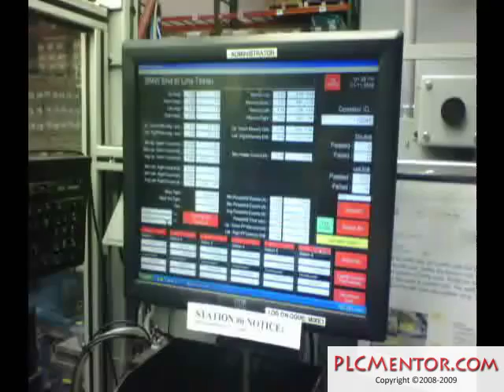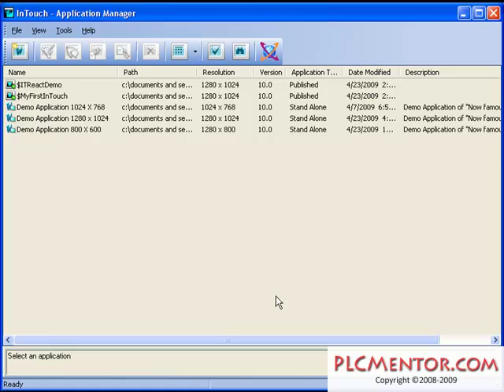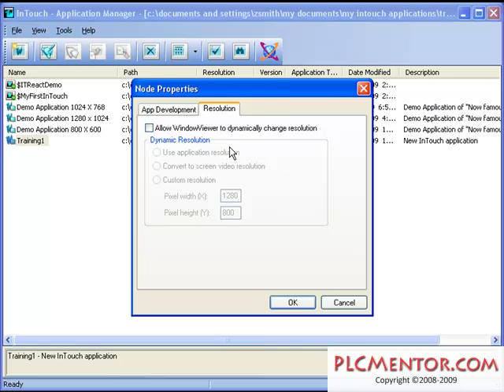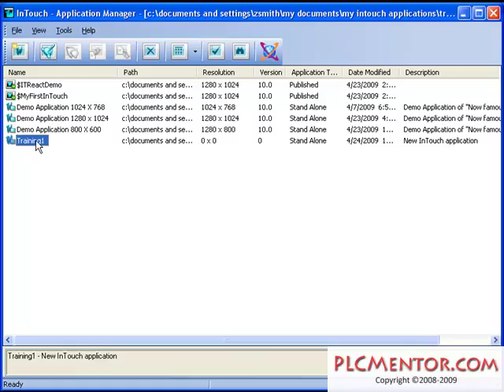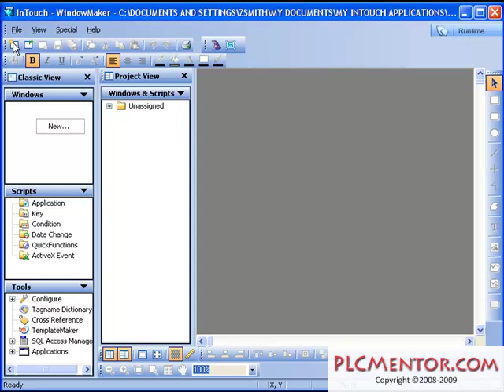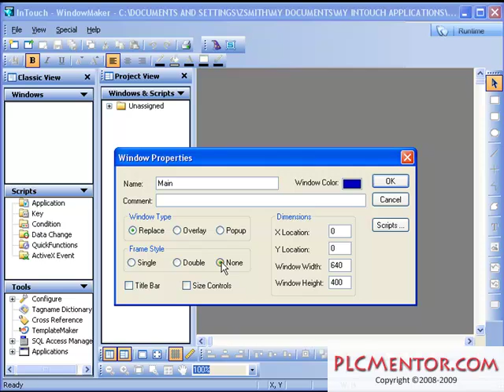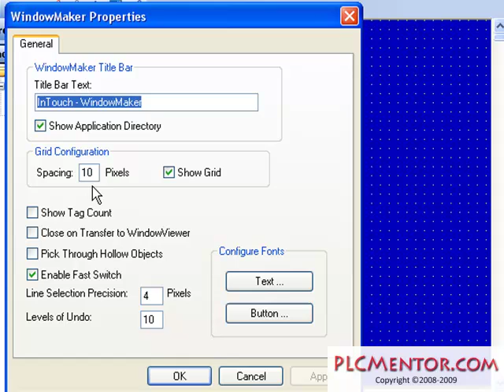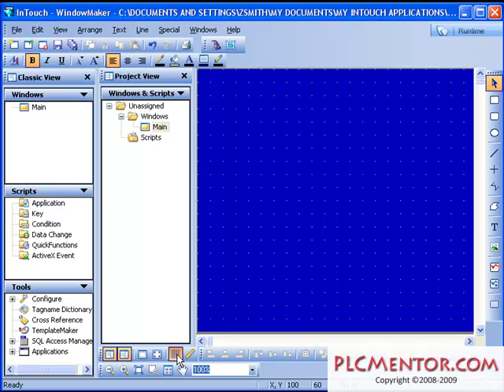SCADA Training - Wonderware Intouch Introduction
Tutorial on Wonderware Intouch development.

NOTE:  Video had to be edited down to meet youtubes 10 minute limit - at least they gave me the 15 seconds...